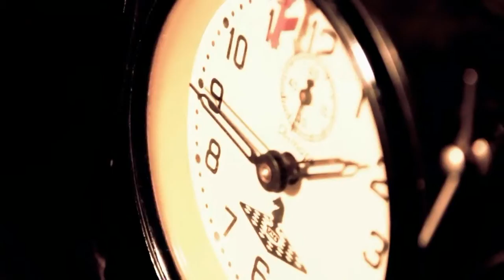Dream Scream - Перерождение Official Music Video 2012 [HD]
Жанр: Deathcore
Страна: Россия  (Russia)
translate song: degeneration